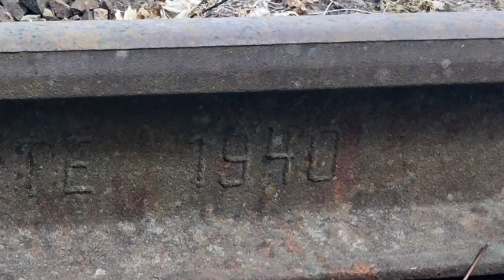Straszyn Prędzieszyn LK229 najstarsze szyny kolejowe 1930 1940 KONIGSHUTTE - Chorzów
Stacja kolejowa Straszyn-Prędzieszyn. Przejście wzdłuż peronów. Wyjątkowe bogactwo pod względem roczników szyn kolejowych. Najstarsze to szyna z 1930 roku i 1940 KONIGSHUTTE - Królewska Huta, czyli Chorzów 🚂